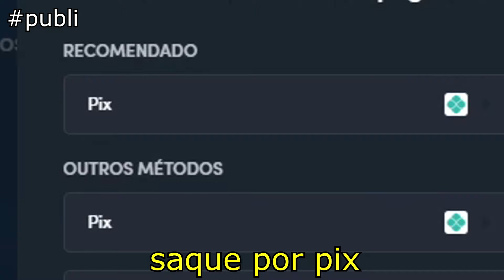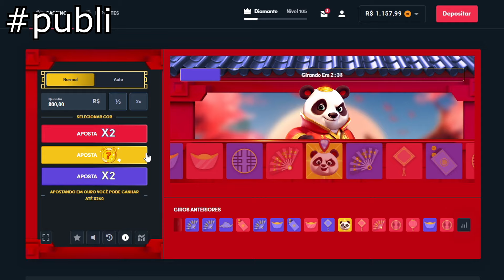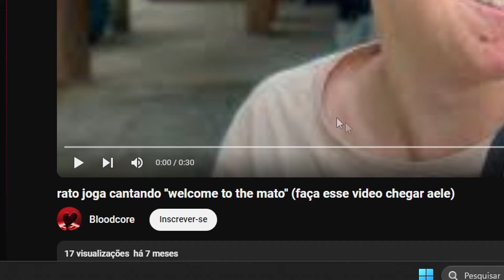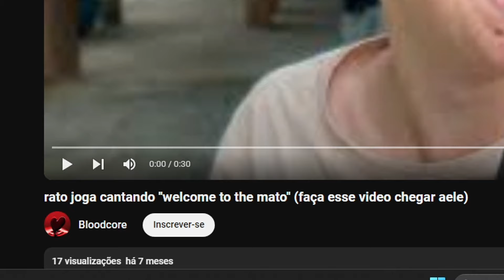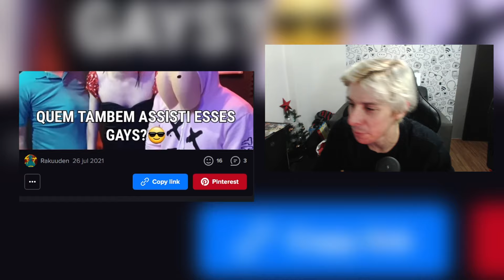FIZ O CORTE CALVO DE NOVO?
Um queijo a todos